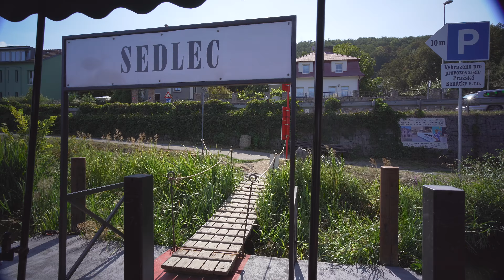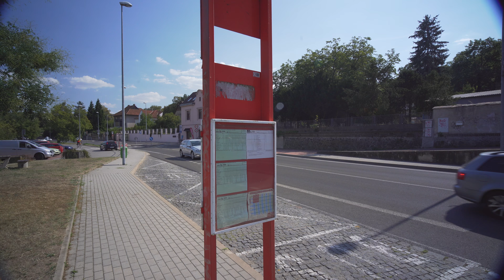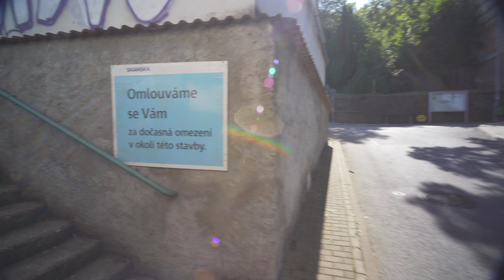Czech Republic, Prague boat ride from Zámky to sedlec + walk to train station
boat 0:10

August 2018